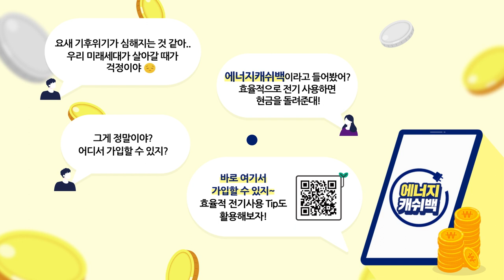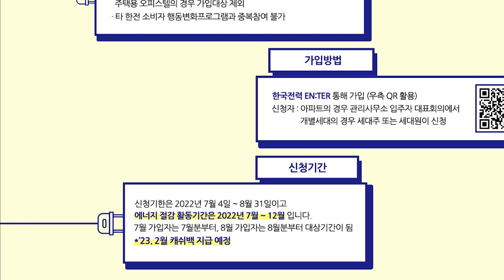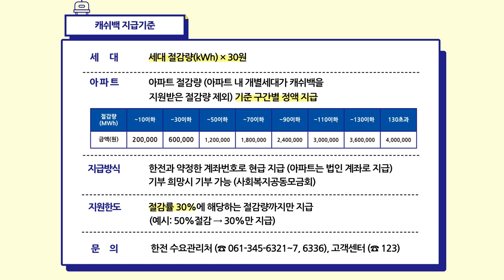에너지캐쉬백 – 효율적인 에너지 사용으로 낭비를 막고 지구를 지켜요!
에너지캐쉬백!
NZ(Net Zero)세대라면 놓치지 마세요~
“기후위! 이대로 가다간
우리 미래세대 어쩔?!”
심해지는 기후위기가 걱정되어
밤잠 설치신다고요?
올여름 전기요금도 걱정이시라고요?
그렇다면 지금 바로
에너지캐쉬백을 신청하세요!
●신청대상 : 아파트 및 개별세대

●가입방법 : 아파트의 경우 관리사무소 입주자 대표회의에서, 개별세대는 세                    대주 또는 세대원이 신청
한국전력 EN:TER 누리집 가입

●신청기간 : 2022년 7월 4일 ~ 8월 31일
●활동기간 : 2022년 7월 ~ 12월